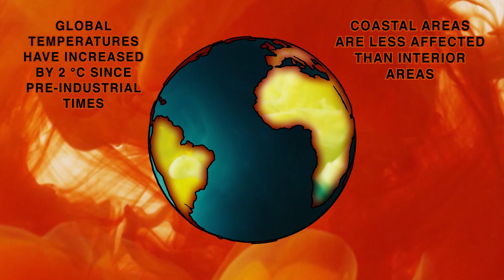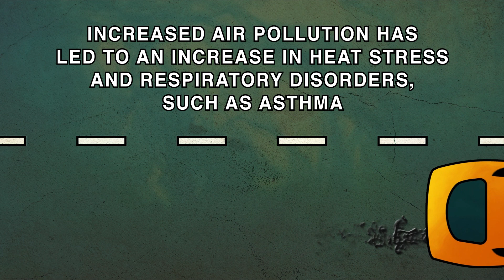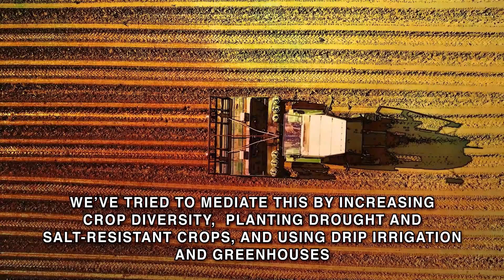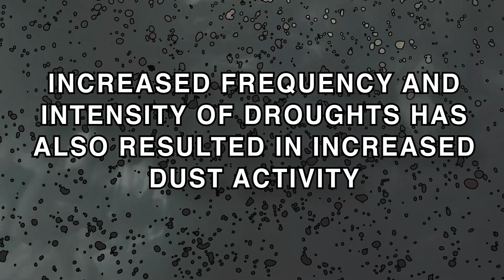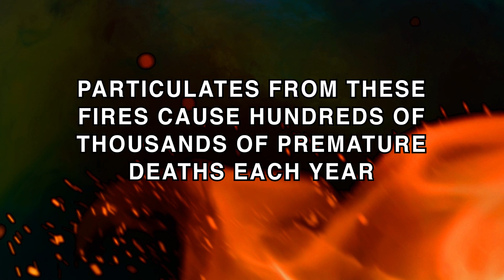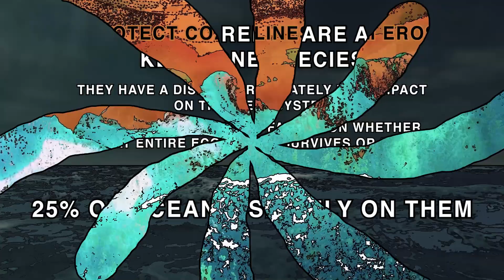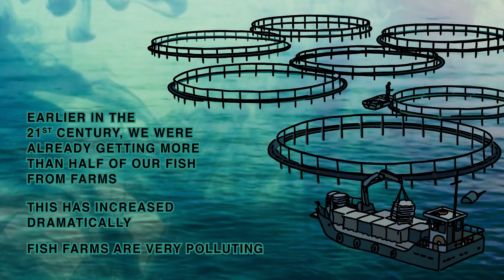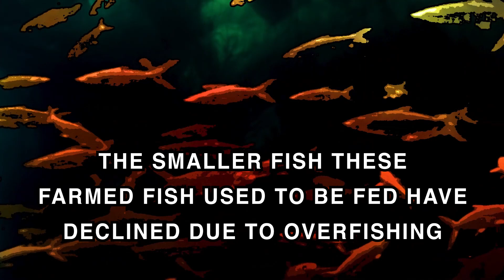CLIMATE CHANGE: THE WORLD IN 2050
Here is what the world might look like in 2050, according to recent predictions.